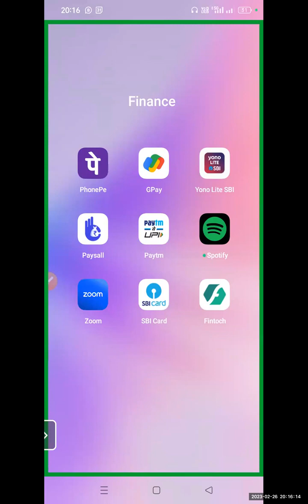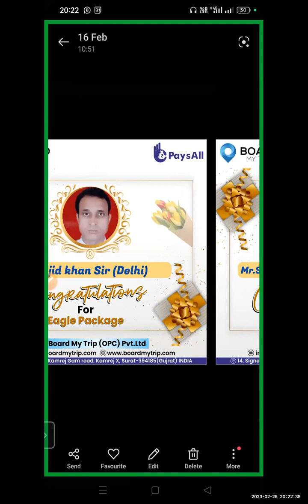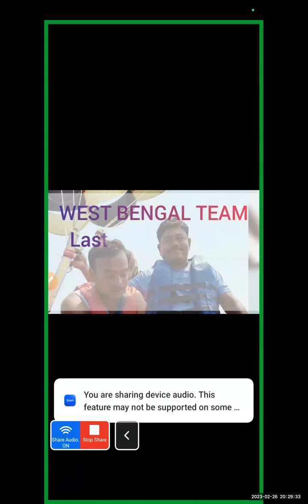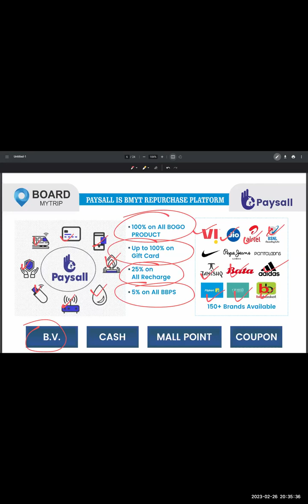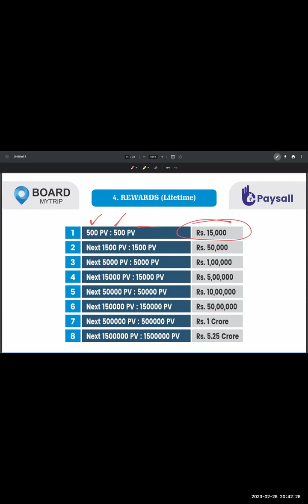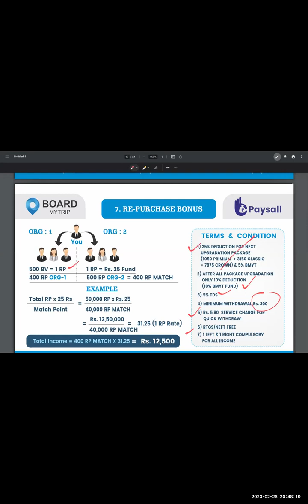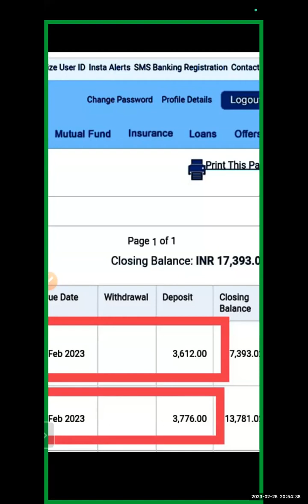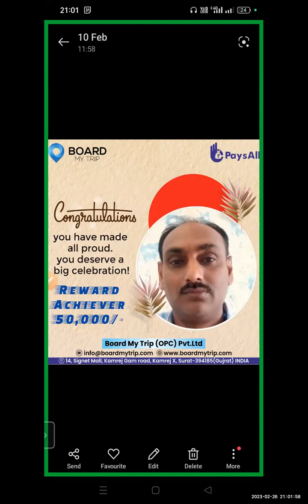BoardMyTrip PaysAll Special Sunday Zoom Session 2023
Lets Educate Each other and grow the Team,

Share your friends to understand the plan ,

Cheers and Be Safe